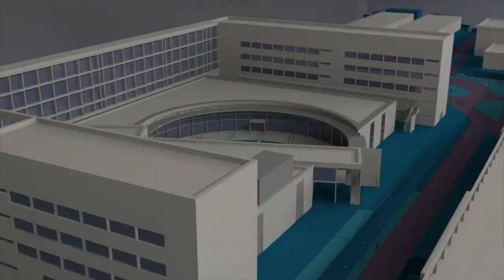Acuerdos del Consejo de Gobierno - Noticia, @UPVTV, 13-06-2018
El Consejo de Gobierno de la Universitat Politècnica de València ha ratificado el nombramiento como doctor honoris causa por la Universitat Politècnica de València del profesor John F. MacGregor. Es un referente mundial en el campo del análisis multivariante de imágenes.  Además ha aprobado el doble título del Máster Universitario en Ingeniería de Caminos, Canales y Puertos y Máster Universitario en Ingeniería Hidráulica y Medio Ambiente.También ha aceptado la propuesta de creación del Programa Generación Espontánea. Es una iniciativa de la UPV que comenzó en el año 2014 y que, actualmente, engloba 51 proyectos.